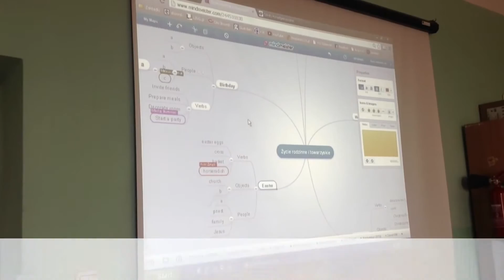Mapy myśli na lekcji angielskiego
Zastosowanie techniki "Map myśli", a dokładnie programu MindMeister, działającego zarówno na komputerach PC jak i na iphonach, ipadach oraz na smartfonach i tabletach z systemem Android. Uczniowie opracowali mapę myśli pt. "Życie rodzinne i towarzyskie", która posłużyła im do powtórki słownictwa z tego tematu.

Lekcję prowadził mgr Marcin Zaród.